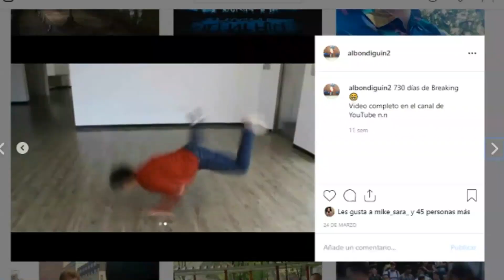Juegos POPULARES que NO son tan buenos - Juegos sobrevalorados según mi opinión - Cali War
Top 10 Juegazos que no me gustan

Canal de Rap